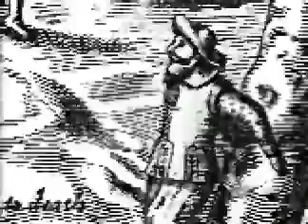Jamestown - Stephen Calthorpe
Forensic archeology at Jamestown unearths some interesting speculation.  Could this have possibly been America's first murder!